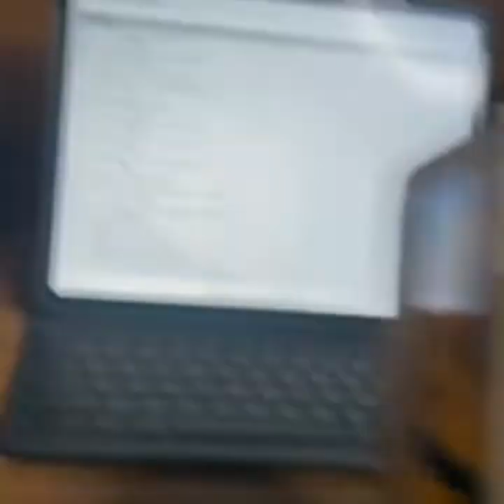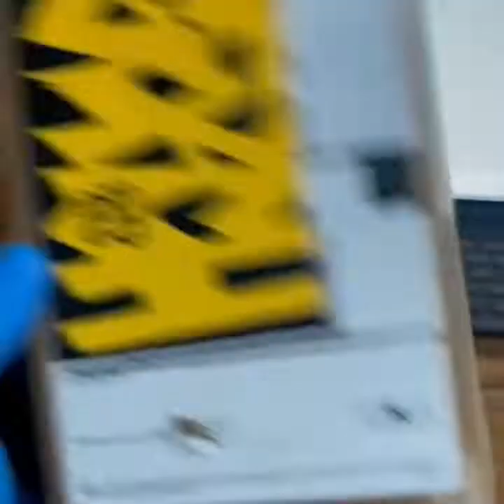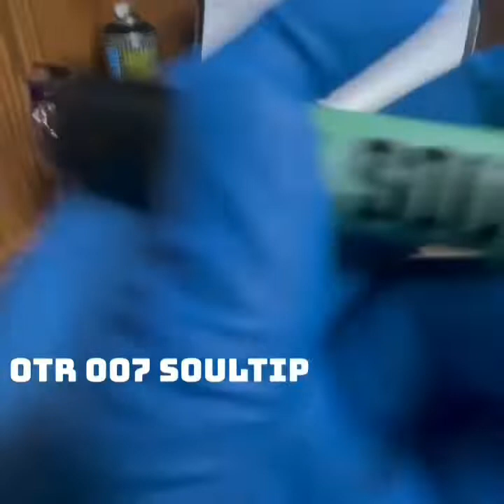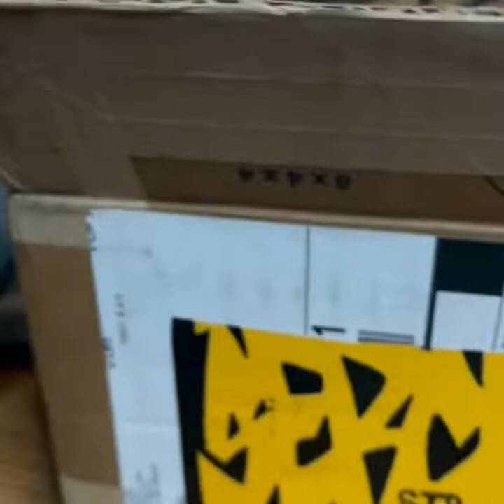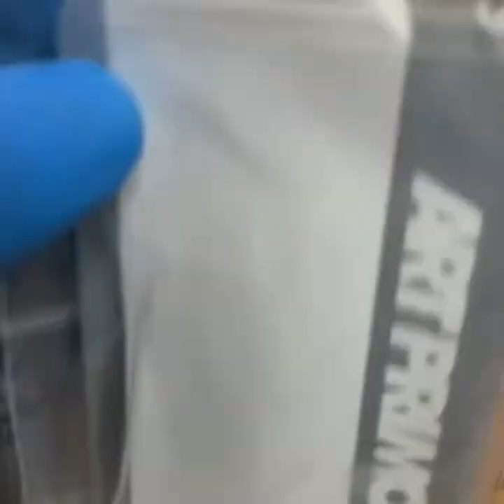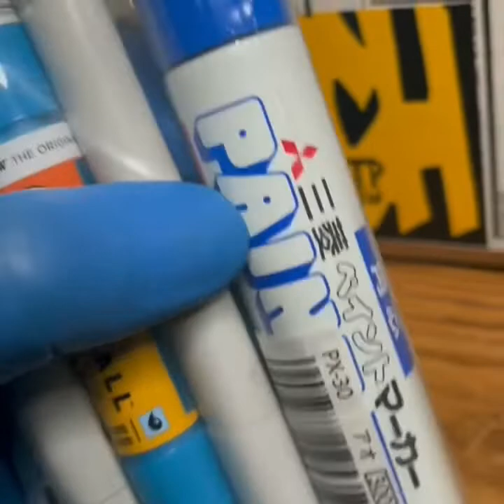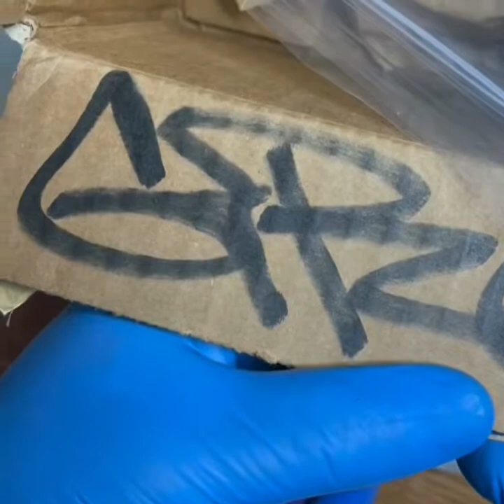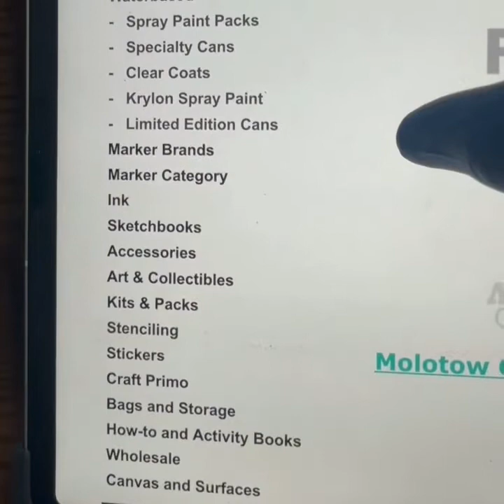Unboxing: Art Primo pt. 1 (review, first impressions, rate, etc)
Here is my debut to my unboxing/reviews videos I’m going to be posting! We’re kicking it off with my first order from Art Primo! It’s been long overdue that I make an order from AP, heard and seen a lot of great things about it. This order consists only of markers, inks, and caps, NO SPRAY PAINT. Now here’s my thoughts and experience.
Stay up y’all..thanks for rockin with me